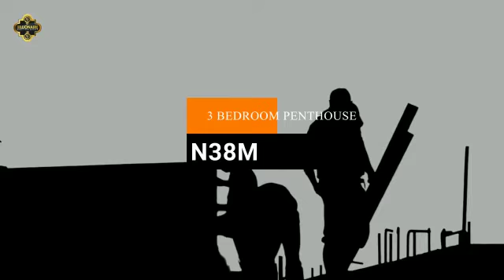Terraces, Detached/Pent Houses & Apartments In Abijo Lekki For Sale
THE SIGNATURE, ABIJO LEKKI

The Signature is one of the beautiful places your family would love to resides due to its ambiance and serene environment. You can also buy for investment purpose within a short period of time.

Don’t miss out on this great opportunity to own a property at the luxury in the suburban.

INVESTORS PACKAGE
Buy 5 Bedroom Terrace at *N43,000,000* at the development stage and sell at the actual value price of N50,000,000 in Nine Months time.

5 Bedroom Fully Detached House
Investors package is *N55,000,000*

2 Bedroom Apartment with BQ investor’s package is *N23,300,000* Value price is N28,000,000

3 Bedroom Terrace with BQ investors package *N35,500,000* Value price is N40,000,000

3 Bedroom Penthouse *N38,000,000*

FEATURES
- Gym and Garden Porche
- Alternative Solar Energy
- 24/7 Electricity
- Green Areas for Barbecue
- Hardwood Flooring
- Mable Finished Tiles
- CCTV Cameras
- Massive Living Rooms
- All rooms ensuite
- Vacuumed Sewage system
- Kitted Open kitchen
- Massive Living Rooms
- Walk in Closet
- Box room
- 3 AC's and 2 TV's for investors Package

Location - Abijo. less than 1 Mins drive from the Lekki Epe Expressway and opposite Corona International School.

Title: *CofO* (Governor’s Consent in view)

*Other Payment Options for 5 Bedroom Terrace*

Initial Payment = *N3,000,000*